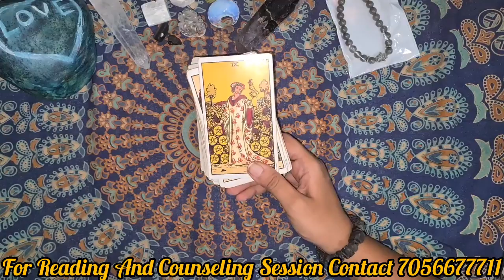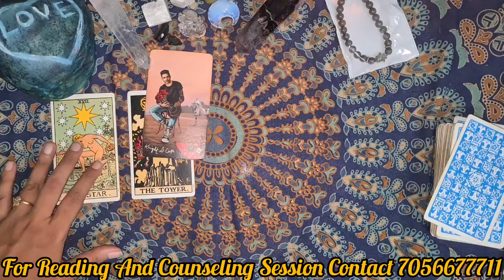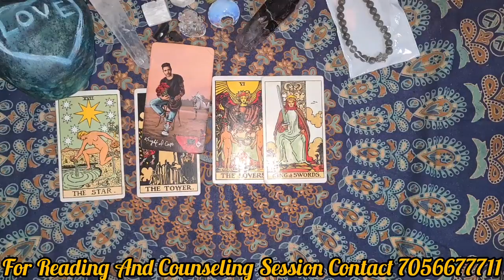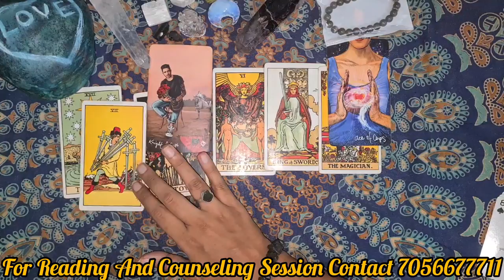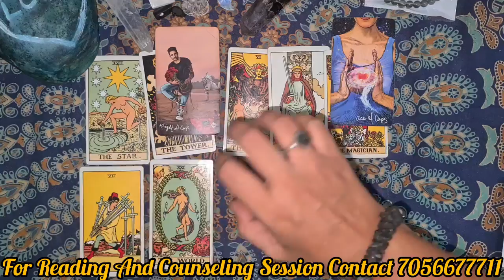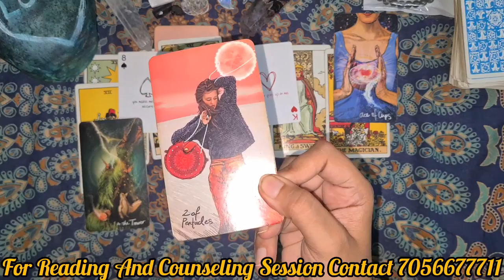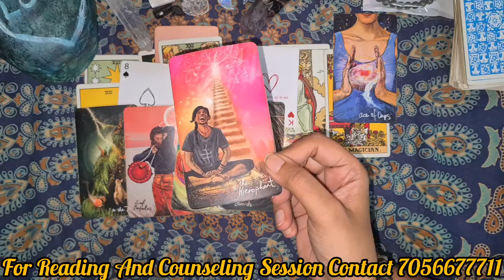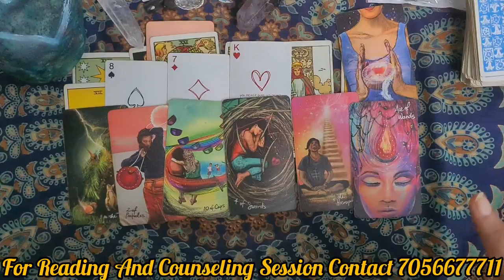Divine Masculine Energy Update || His Ego is Destroying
MY NAME IS NAMRATA CHAWLA,I AM DIVINE MASCULINE ON TWINFLAME JOURNEY SINCE 2015.
FOR SESSION AND READING PLS TEXT AT 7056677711.